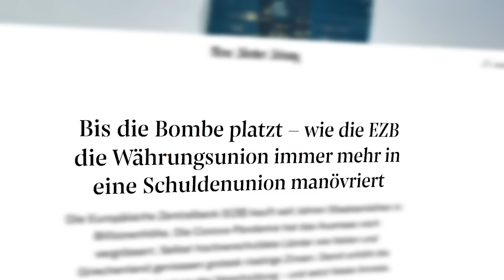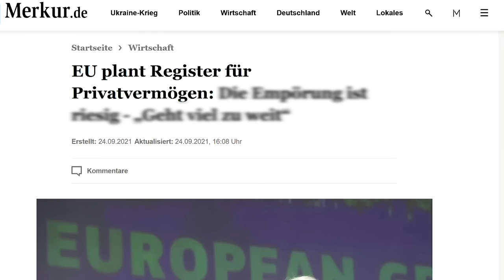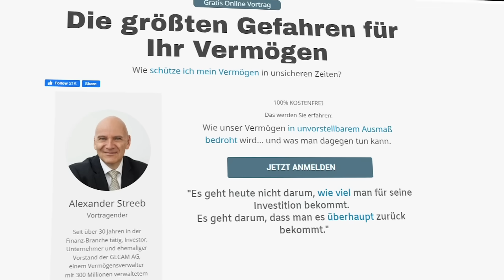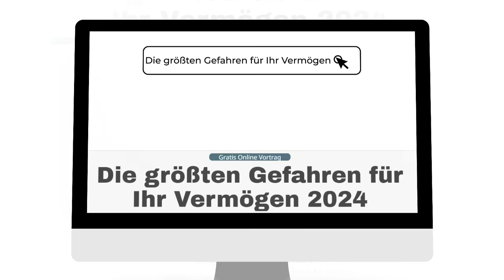🔥 ENDSTADIUM. SO SIEHTS AUS 🔥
↪︎ Ernst Wolffs neues Buch auf Amazon: ""WEF - Die Weltmacht im Hintergrund""
↪︎ Ernst Wolffs Kinderbuch auf Amazon: ""Friedrichs Traum von der Freiheit"" - ein illustriertes Lesebuch für Kinder ab 7 Jahren und für Erwachsene

Ernst Wolff ist ein deutscher Autor und Journalist. Sein Schwerpunkt ist die Kritik des globalen Finanz- und Geldsystems, besonders der Rolle des IWF, der Weltbank, der Federal Reserve, des Bretton-Woods-Systems und des weltweit verbreiteten Fiatgeldes.

In diesem Video beleuchtet Ernst Wolff die aktuellen gesellschaftlichen und wirtschaftlichen Herausforderungen. Er beginnt mit einem Zitat des indischen Philosophen Krishna Murti und stellt fest, dass die Ursachen für die Probleme unserer Gesellschaft tiefer liegen als oft angenommen. Wolff argumentiert, dass es sich um ein globales, systemisches Problem handelt, charakterisiert durch die zunehmende Konzentration von Geld und Macht in wenigen Händen. Er beschreibt, wie diese Entwicklung sich 2020 dramatisch beschleunigt hat, was zu einer historischen Verschiebung führte. Der Anstieg des Vermögens der Ultrareichen, die gigantische Vermögensverteilung von unten nach oben, und der Niedergang großer Teile der Weltwirtschaft werden detailliert dargestellt. Wolff thematisiert auch die Rolle großer Digital- und Finanzkonzerne in diesem Prozess und wie ihre Macht über Daten und Geld sie zu beherrschenden Akteuren in der globalen Gesellschaft macht. Abschließend weist er auf ein von der EU geplantes zentrales Vermögensregister hin und diskutiert die möglichen Auswirkungen auf die Vermögenswerte der Bürger.